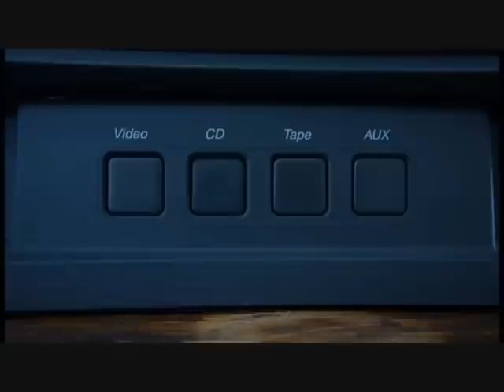Jim Rome Show 2010 Smack-Off Iafrate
The Smack-Off is an annual competition which began in 1995. Hosted by syndicated talk show radio personality Jim Rome, Jim recognizes the best-of-the-best.

This is Smack-Off #16 and the former 2-time winner, Iafrete, couldn't make it a 3rd and took the 5-spot.